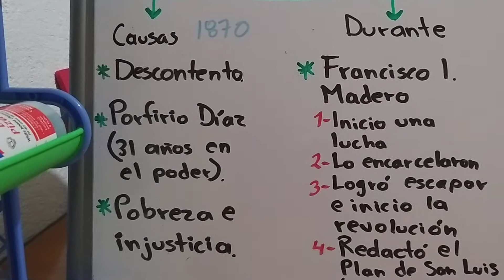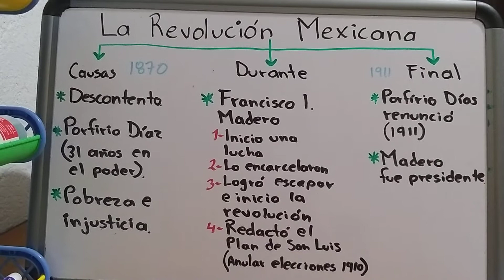La Entidad donde vivo: Guerreo-Sem.1 La Revolución Mexicana